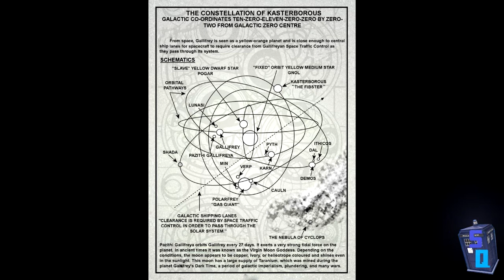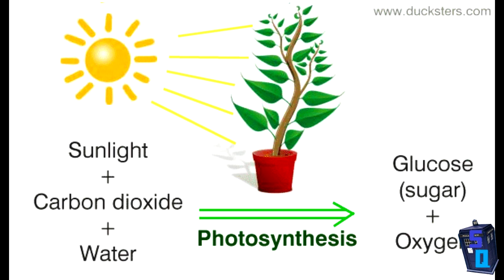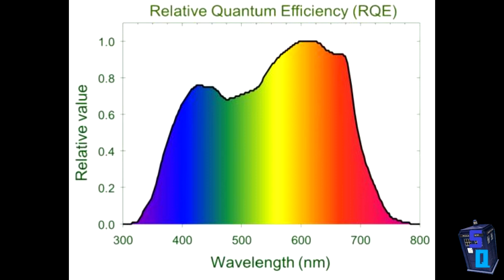Could the Gallifrey Planet Exist? DOCTOR WHO IRL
Hello everyone! In this video I am going to poise the question: Is it possible that the Time Lord home planet Gallifrey actually be real? I take into account the surface conditions, size, life and more to determine if it is not too much of a stretch to consider that there is a Gallifrey like planet out there in the real world from the Doctor Who universe (or Whoniverse).